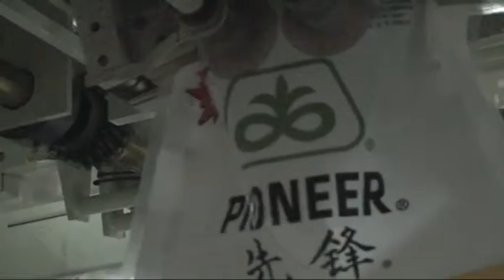Maïs machine d'emballage: machine d'emballage de viol